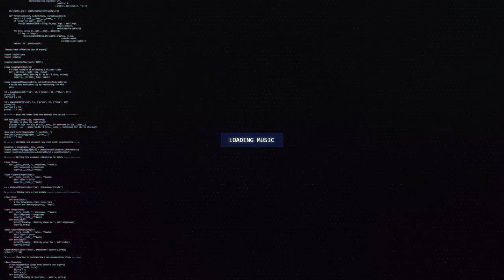Goosi - Engage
🔊 [Drum & Bass] Goosi - Engage